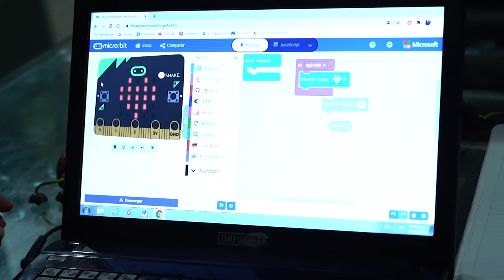Loret del Carmen Cecaida. Quibdó, Chocó.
Me encanta trabajar con las tecnologías. A pesar de que no hago parte de las STEM, soy profesora de idiomas y dije me voy a arriesgar a aprender sobre pensamiento computacional.